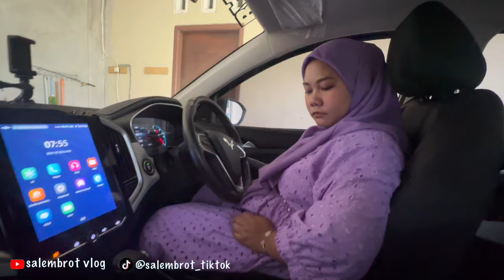OTW KE ACARA PERNIKAHAN KAKAK NYA LAILA‼️1 jam perjalanan